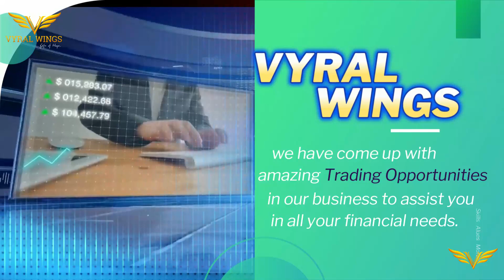Vyral Wings | We have come up with amazing trading opportunities